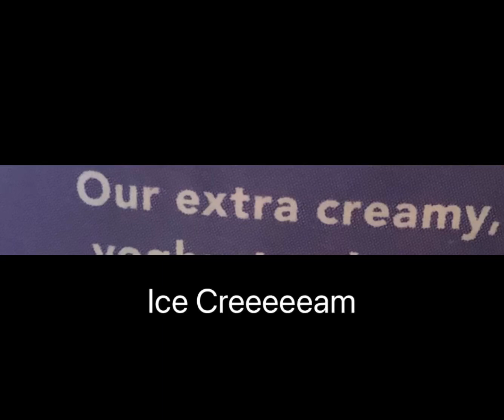EXTRA CREAMY ICE CREAM